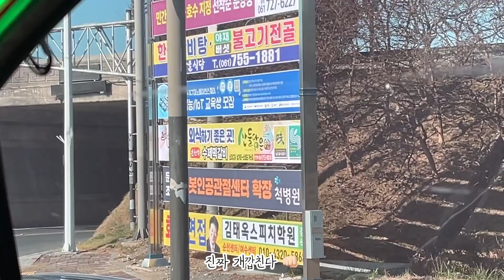Vlog. 순천 기적의 놀이터 탐방